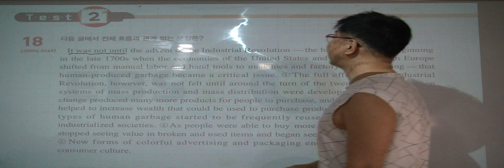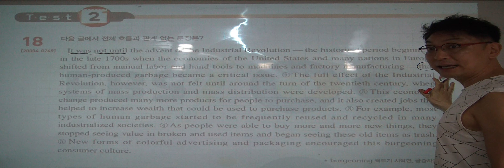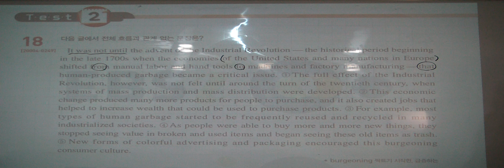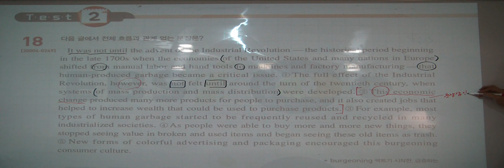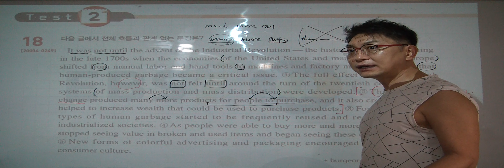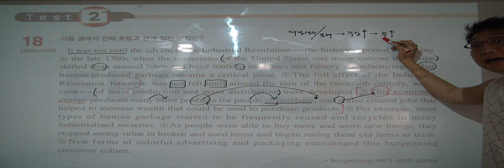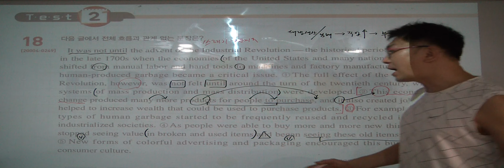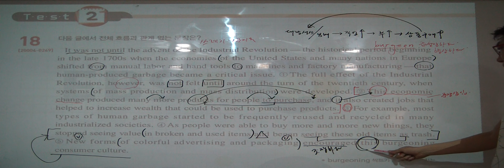특례영어 하지석쌤의 2021 수능특강 TEST 2강 18번